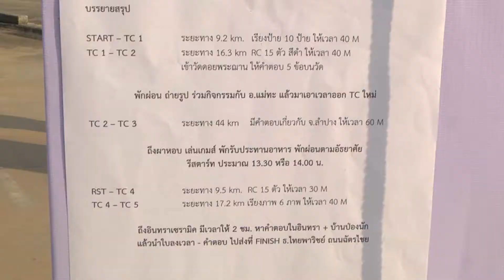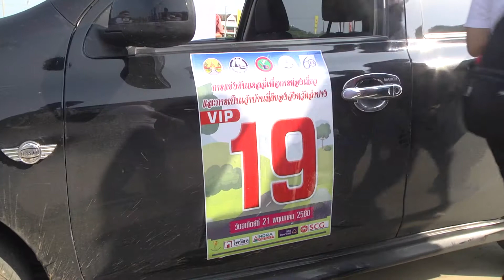22 พ.ค. 60 จ.ลำปาง จัดการแข่งขันแรลลี่เพื่อการท่องเที่ยว ส่งเสริมการเป็นเจ้าภาพที่ดี ประจำปี 60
ประชาชนนักท่องเที่ยวชาวลำปางจากหลายพื้นที่ ร่วมทำกิจกรรมแสดงความพร้อมเพื่อการส่งเสริมการเป็นเจ้าภาพที่ดี ประจำปี 2560 นำครอบครัว-ญาติมิตรสหายพร้อมรถคู่ใจลงแข่งขันแรลลี่ เปิดเส้นทางท่องเที่ยวสายพิเศษ เชื่อมโยงสามอำเภอ แม่ทะ แม่เมาะ และเมืองลำปาง
สมาคมผู้ประกอบการนำเที่ยวและรถเช่านครลำปาง ร่วมกับ บริษัท ซีอาร์ซี เพาเวอร์ รีเทล จำกัด หรือ ไทวัสดุ สาขาลำปาง และหน่วยงานองค์กรภาคธุรกิจเอกชนในพื้นที่จังหวัดลำปาง จัดกิจกรรมการท่องเที่ยวและกีฬาแบบบูรณาการ เปิดเส้นทางถนนความยาวกว่า 90 กิโลเมตร นำประชาชนและนักท่องเที่ยวใน จ.ลำปาง ร่วมการแข่งขันแรลลี่รถยนต์ ในงาน “แข่งขันแรลลี่เพื่อการท่องเที่ยวและการเป็นเจ้าภาพที่ดีประจำปี 2560” โดยได้มีการนัดรวมพลสมาชิกผู้เข้าร่วมแข่งขันทำกิจกรรมพิธีเปิดพร้อมกัน ที่บริเวณลานจอดรถคลังสินค้า บริษัท ไทวัสดุ สาขาลำปาง จำกัด ตำบลชมพู อำเภอเมือง จังหวัดลำปาง มี นายวุฒิชัย เสาวโกมุท รองผู้ว่าราชการจังหวัดลำปาง ให้เกียรติเดินทางมาเป็นประธานในพิธีเปิดการแข่งขัน พร้อมร่วมทำการสะบัดธงปล่อยตัวผู้ร่วมแข่งขันออกจากจุดสตาร์ท TC1
สำหรับกิจกรรมการแข่งขันแรลลี่ดังกล่าว ถือเป็นกิจกรรมท่องเที่ยวทริปพิเศษในช่วง Green Season ซึ่งได้จัดทำขึ้นเพื่อเป็นการประชาสัมพันธ์แหล่งสถานที่ท่องเที่ยวในพื้นที่จังหวัดลำปาง ให้ได้เป็นที่รู้จักอย่างแพร่หลายแก่ประชาชนทั่วไปทั้งในและต่างจังหวัดให้มากยิ่งขึ้น ทั้งนี้เพื่อเดินหน้าขับเคลื่อนกิจกรรมเชิงรุกในการดำเนินงานตามนโยบายจังหวัด ภายใต้วิสัยทัศน์ “ลำปางเมืองน่าอยู่ นครแห่งความสุข” เปิดประตูแหล่งท่องเที่ยวเชิญชวนให้ผู้คนที่เดินทางสัญจรผ่านไปมา ได้เข้ามาแวะเที่ยวชมสถานที่ แหล่งท่องเที่ยวต่างๆ ทั้งแหล่งท่องเที่ยวทางธรรมชาติ โบราณสถาน วัดวาอาราม รวมถึงแหล่งชุมชนวิถีชีวิต ซึ่งจะช่วยเสริมศักยภาพทางการแข่งขันด้านการท่องเที่ยวให้กับพื้นที่ กระตุ้นเศรษฐกิจของชุมชนท้องถิ่นให้มีมูลค่าเพิ่ม ตลอดจนยังเพื่อเป็นการสร้างกระบวนการมีส่วนร่วมกับชุมชน เพื่อส่งเสริมการเป็นเจ้าภาพและการสร้างภาพลักษณ์ที่ดีด้านการท่องเที่ยวและกีฬา ให้เกิดผลอย่างเป็นรูปธรรม
โดยในส่วนของการแข่งขันครั้งนี้ เป็นการแข่งขันแรลลี่ทางรถยนต์ เดินทางแบบช้า เก็บ RC ตามจุดกิจกรรมต่างๆ เน้นการขับขี่ปลอดภัยตามระเบียบวินัยจราจร สนุกสนาน ใช้ความคิดสร้างสรรค์ และเที่ยวชมแหล่งสถานที่ท่องเที่ยว ซึ่งในการแข่งขันได้รับความสนใจมีประชาชนและนักท่องเที่ยวในพื้นที่กว่า 200 คน จำนวนรถกว่า 90 คัน เข้าร่วมกิจกรรมทำการแข่งขัน โดยการเดินทางได้กำหนดใช้เส้นทางสายท่องเที่ยวเชื่อมโยงพื้นที่ 3 อำเภอของ จ.ลำปาง ระยะทางรวม 96 กิโลเมตร เริ่มจากจุดสตาร์ทในเขตพื้นที่ อ.เมืองลำปาง มุ่งหน้าเที่ยวชมแหล่งสถานที่ท่องเที่ยวต่าง ๆ ตามเส้นทางผ่าน อาทิเช่น “วัดพระธาตุดอยพระฌาน” สถานที่ศักดิ์สิทธิ์บนยอดภูสูง ในเขตท้องที่ชุมชนป่าตัน อ.แม่ทะ, “ผูผาหอบ” สถานที่ท่องเที่ยวคลายร้อนที่มีลำน้ำไหลผ่านทะลุช่องเขา ในเขตท้องที่ชุมชนบ้านแม่เกี๋ยง อ.แม่เมาะ และย้อนกลับเข้าสู่ตัวเมืองลำปางเยี่ยมชมศูนย์จำหน่ายผลิตภัณฑ์สินค้าเซามิค ที่ใหญ่ที่สุดของ จ.ลำปาง “อินทรา เอ้าเล็ต” พร้อมเยี่ยมชม “บ้านป่องนัก” สถานที่ท่องเที่ยวประวัติศาสตร์เก่าแก่ อายุมากกว่า 90 ปี และจบทริปการแข่งขัน ที่จุด Finish ณ “พิพิธภัณฑ์ธนาคาร” อาคารดีเด่นประจำปี 2540 แหล่งรวบรวมข้อมูลเรื่องราวประวัติศาสตร์ความเป็นมาของธนาคาร
ทั้งนี้ สำหรับการแข่งขันได้แบ่งเป็นสองประเภท คือ ประเภท VIP และประเภทบุคคลธรรมดา โดยในประเภท VIP ผู้ชนะเลิศจะได้รับเงินรางวัล 3,000 บาท พร้อมถ้วยรางวัลของ ผู้ว่าราชการจังหวัดลำปาง ส่วนประเภทบุคคลธรรมดาผู้ชนะเลิศจะได้รับเงินรางวัล 3,000 บาท พร้อมถ้วยรางวัลของ นายกองค์การบริหารส่วนจังหวัดลำปาง